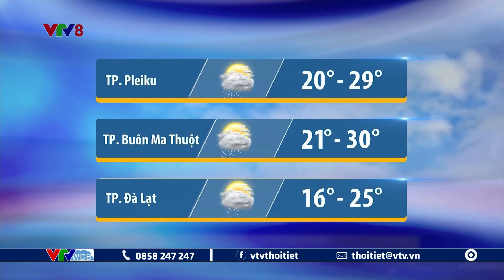Dự báo thời tiết Trung Bộ, Tây Nguyên ngày mai 26/05/2023 | VTVWDB